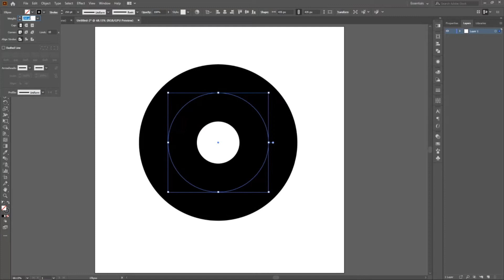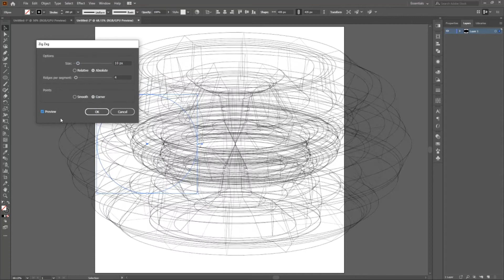CREATE WIREFRAME COMPLEX ART IN ILLUSTRATOR | QUICK TUTORIAL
HOW TO CREATE COMPLEX WIREFRAME ART IN ILLUSTRATOR
LIKE MY WORK ?

SUGGEST SOME NEW DESIGN U WANT I'LL MAKE TUTORIAL.

WIREFRAME
COMPLEX WIREFRAME
ENGINEERING
AUTODESK
ILLUSTRATOR
WIREFRAME ART
GRAPHICS DESIGN